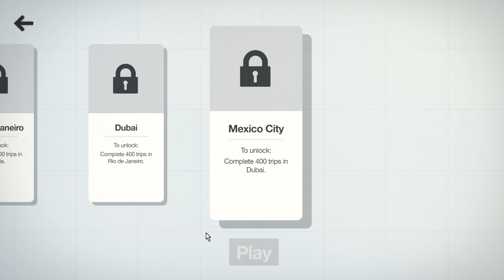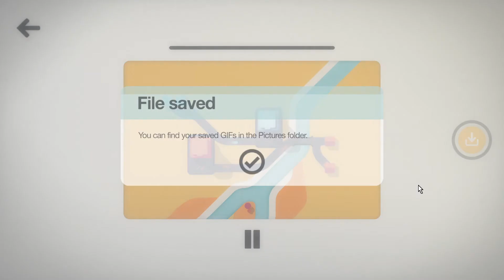Mini Motorways #3 - Finishing Our Challenge, Then On To Munich!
Pyro links up roads in cities across the world in Mini Motorways, an adorable game by the awesomely named Dinosaur Polo Club!